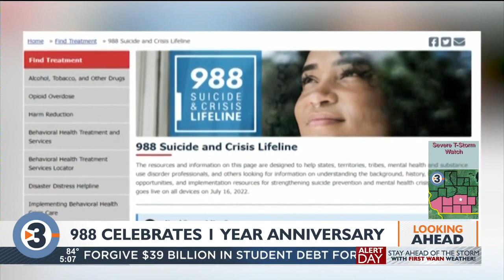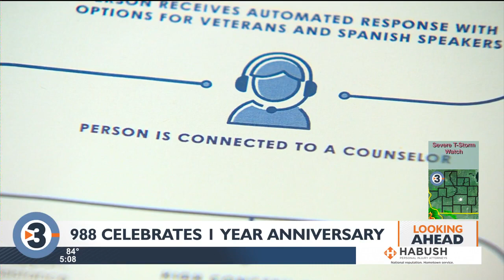988 suicide and crisis lifeline celebrates one-year anniversary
the 988 suicide and crisis lifeline reached its one-year anniversary on Friday.